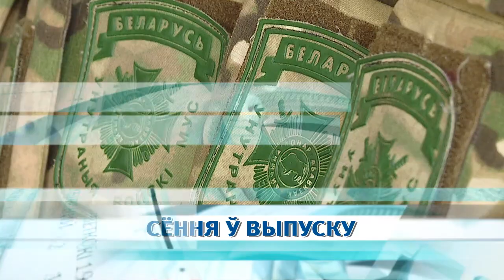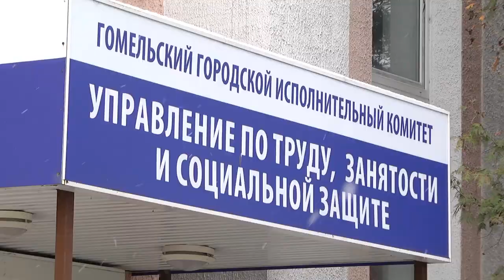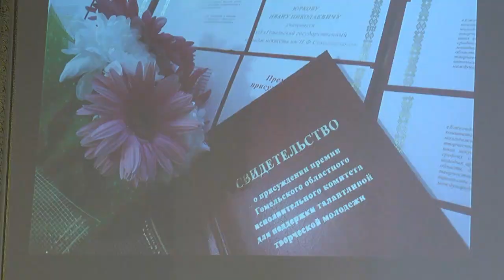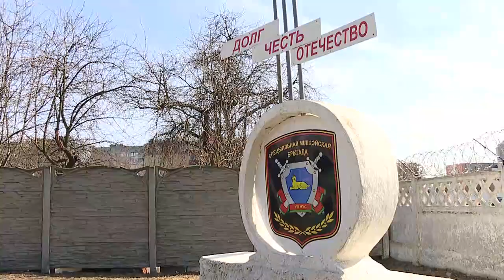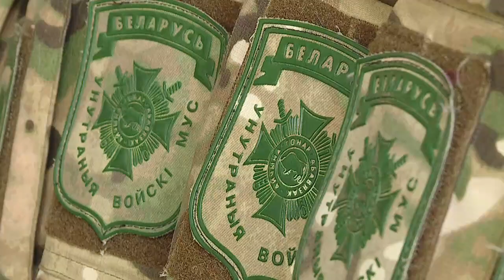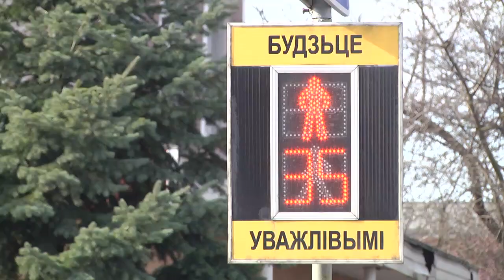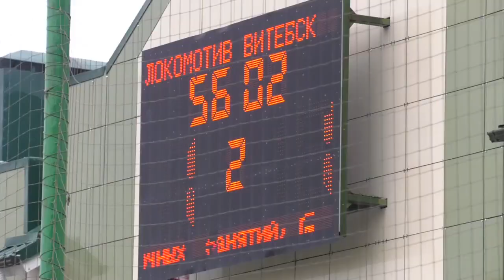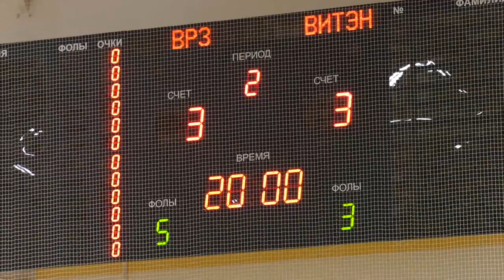18 03 2019 НОВОСТИ